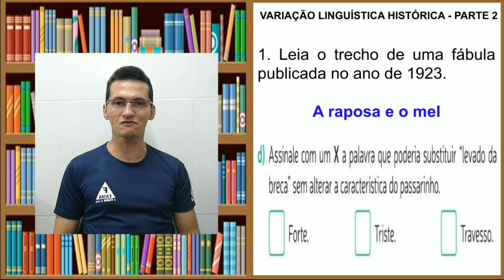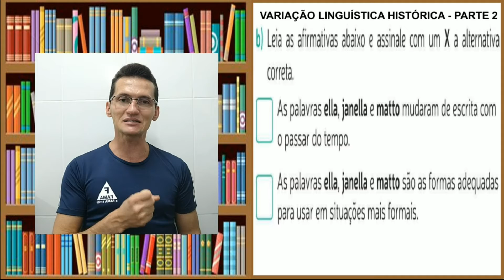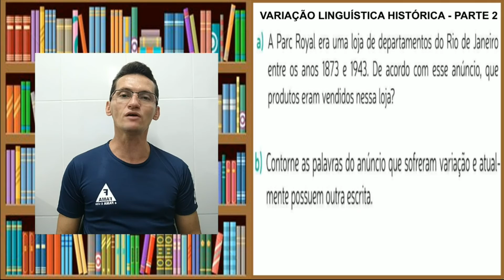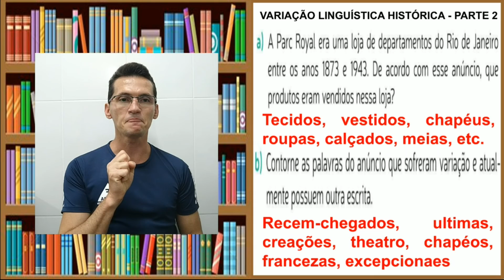4° ANO. 17/11/2021. LÍNGUA PORTUGUESA: VARIAÇÃO LINGUÍSTICA HISTÓRICA - PARTE 2. PROF° EURIDE.